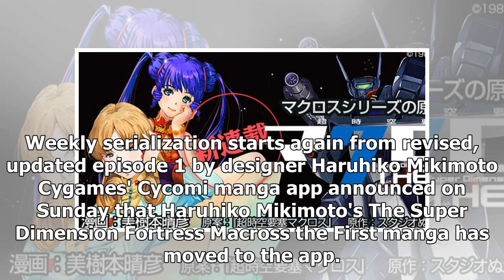News Macross The First Manga Moves to Cycomi App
Weekly serialization starts again from revised, updated episode 1 by designer Haruhiko Mikimoto Cyga...